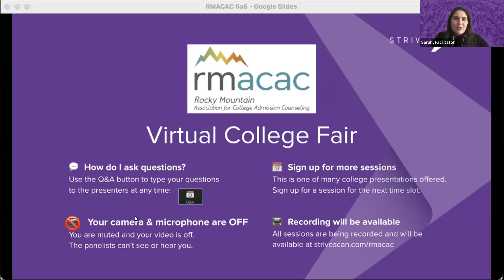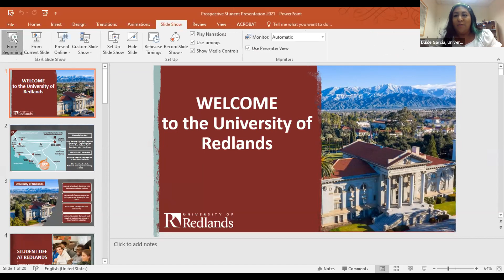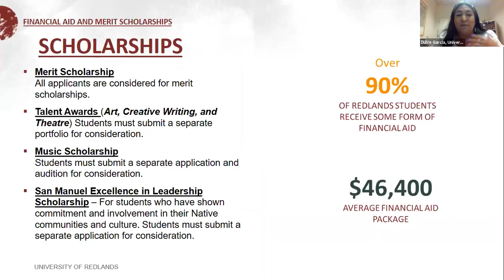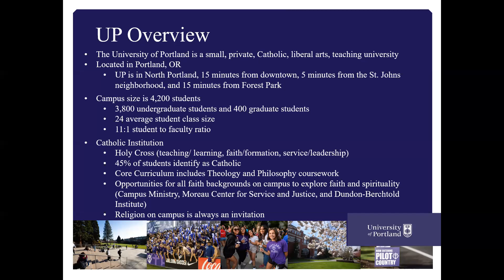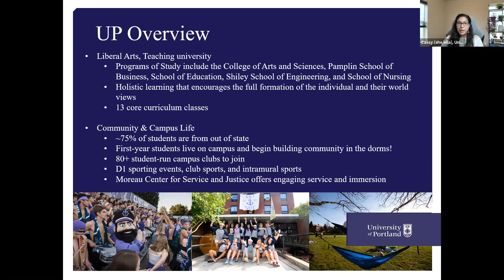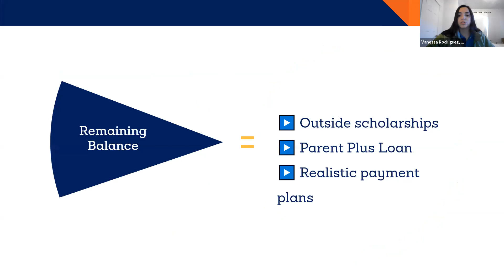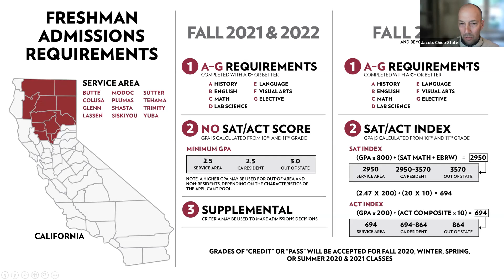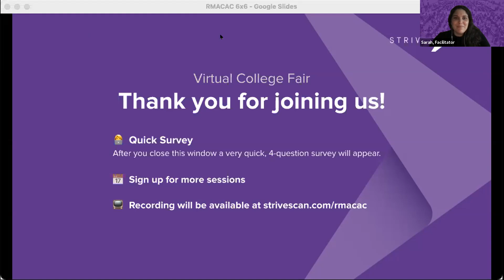Session C1 - RMACAC Virtual College Fair - April 26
In this session, you will hear from the following institutions:

University of Redlands
California State University, Chico
Dominican University of California
University of Portland
Fresno Pacific University